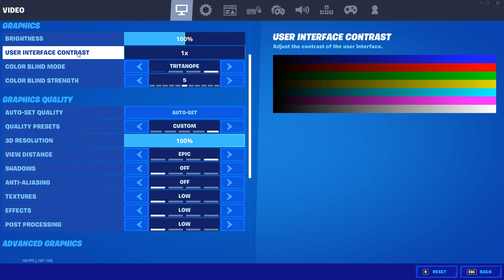YKWIM? (Fortnite Montage) + THE BEST Chapter 3 Keyboard & Mouse Settings + DPI + Sensitivity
BEST Keyboard + Mouse Fortnite Settings/Sensitivity! PC Fortnite Chapter 3 Season 1 Settings
Best KBM Settings + Sensitivity + DPI For AIMBOT/Piece Control🧩 (Fortnite Chapter 3 Settings)
YKWIM? (Fortnite Montage)

In today's video, I made a YKWIM? Fortnite Montage, as well as THE BEST Chapter 3 Keyboard & Mouse Settings + DPI + Sensitivity. This video had the BEST Fortnite Keyboard + Mouse Settings for Chapter 3 Season 1.